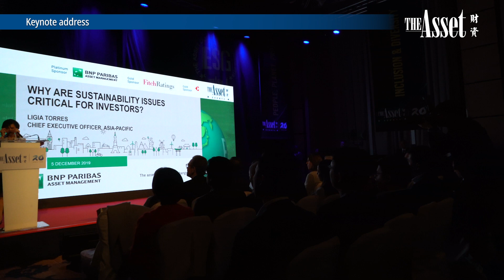2nd ESG Forum: Building Momentum to a Sustainable Future: Highlights | The Asset